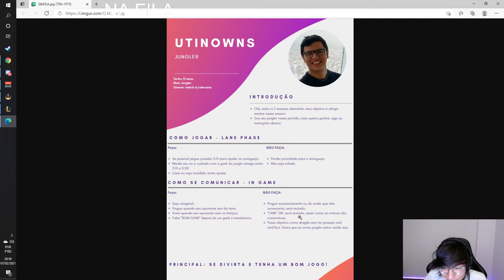tinowns - Currículo Utinowns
Canal: tinowns
Categoria: League of Legends
clipped by UtinOwns